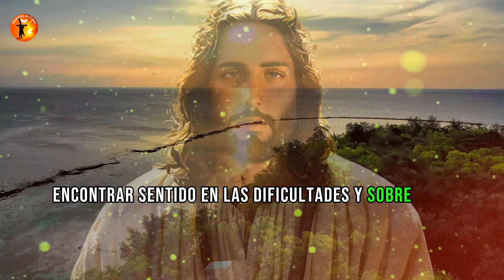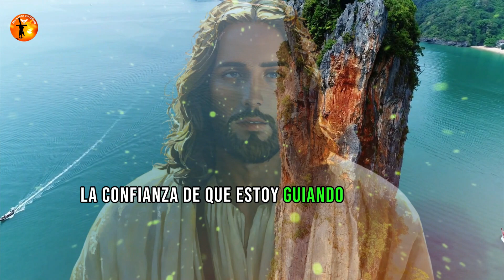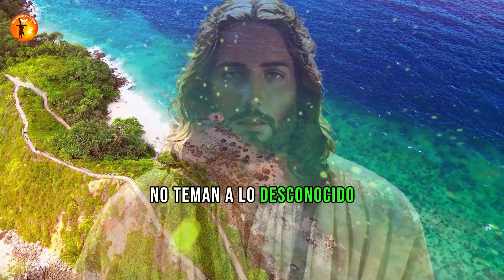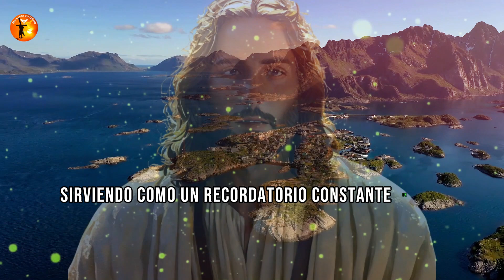✝️Mensaje de Dios En las dificultades, encuentra esperanza Dios tiene un plan para ti🌹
Queridos hijos,

En un mundo lleno de desafíos, quiero compartir un mensaje de amor, esperanza y confianza. Sé que cada uno de ustedes enfrenta batallas diarias, y es natural buscar respuestas, encontrar sentido en las dificultades y, sobre todo, mantener viva la llama de la esperanza. Incluso cuando la oscuridad parece envolver sus vidas, quiero que sepan que estoy al lado de cada uno, guiando sus pasos y tejiendo un plan único para sus jornadas.

En los momentos más difíciles, cuando las respuestas parecen lejanas y el futuro es incierto, es crucial recordar que no están solos. Estoy presente en cada suspiro, en cada lágrima derramada y en cada sonrisa de esperanza. Como un Padre amoroso, observo cada paso dado hacia lo desconocido, listo para guiar, consolar y fortalecer.

Incluso cuando las circunstancias desafían la comprensión, confíen en que hay un propósito más amplio en acción. Así como un artesano cuidadoso, estoy tejiendo los hilos de sus vidas en un patrón único y hermoso. Cada experiencia, ya sea de alegría o tristeza, contribuye a la obra maestra que ustedes están llegando a ser.

La esperanza no es solo una virtud, sino un ancla que puede anclar sus almas en los mares tormentosos de la vida. En medio de la incertidumbre, recuerden que la esperanza es un faro que ilumina el camino, incluso en las noches más oscuras. Continúen caminando con confianza, sabiendo que el futuro se está moldeando con amor y propósito divinos.

En las encrucijadas de la vida, cuando las elecciones parecen abrumadoras, busquen en sus corazones la confianza de que estoy guiando cada paso. Permitan que la fe los conduzca, porque a través de ella encontrarán la fuerza para superar desafíos y descubrirán la belleza oculta en las adversidades.

Enlaces://
Contribuya cualquier cantidad al canal haciendo clic en el enlace a continuación 👇👇